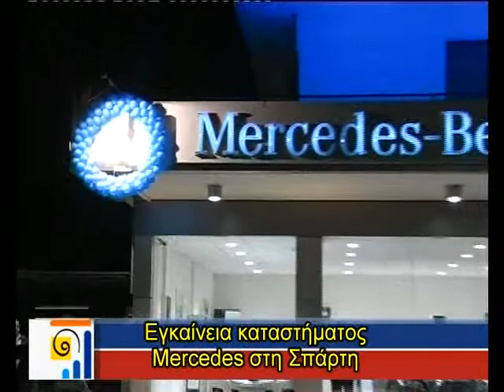Εγκαίνεια Mercedes.part 1 of 2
Εγκαινιάστηκε την Παρασκευή το βράδυ το κατάστημα της Μercedes στη Σπάρτη, που βρίσκεται επί της οδού Γυθείου, με αντιπρόσωπο τον κ. Θεοδωρόπουλο. Το παρόν έδωσε ο Γενικός Διευθυντής της Mercedes στην Πελοπόννησο κ. Γιώργος Κοντονάσιος.